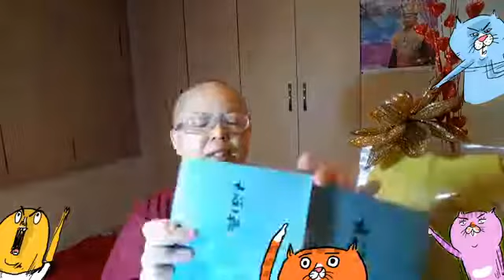【蓮生活佛文集網路直播讀書會】2019年4月24日(第479集)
【第479集】【七海一燈】「我到了《無知》的境界」、「接近弟子們」

【佛曲介紹】：【穢跡金剛心咒】--「嗡。俱嚕。 馱曩。吽。惹。」

2019年4月12日-4月22日

[蓮花童子金頭腦活動] 統計試算表

讀書會眾同門大德，一心：

💕請佛住世💕

嗡咕嚕蓮生悉地吽。嗡阿媽惹尼祖溫底耶梭哈。祈願聖尊： 佛體安康, 長壽自在, 長住世間, 大轉法輪。

蘇德福

♦昨天農歷18，身體不太舒服但我有把握唸真佛經祈禱，晚上就夢到好幾人在我旁邊幫我沐浴，就夢到洗了整缸黑血水，腳出很多黑血